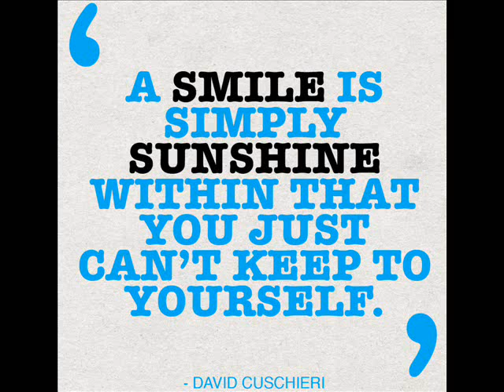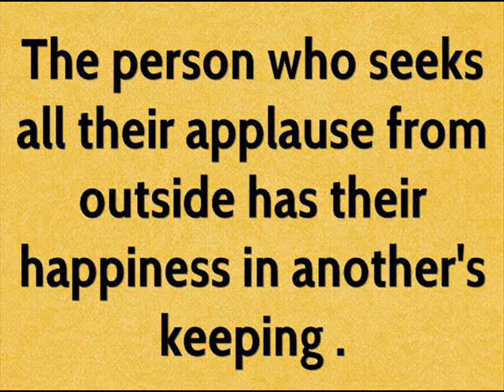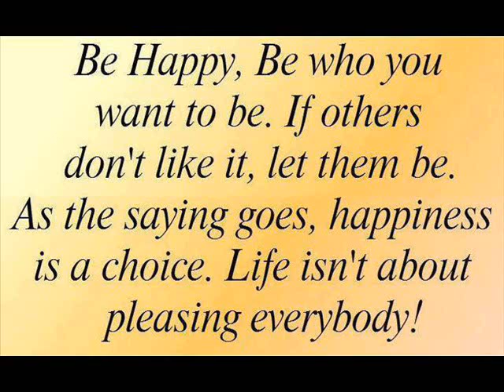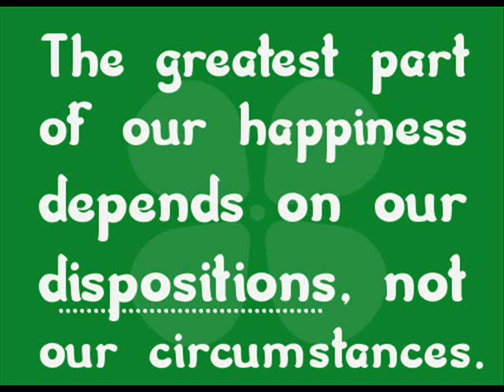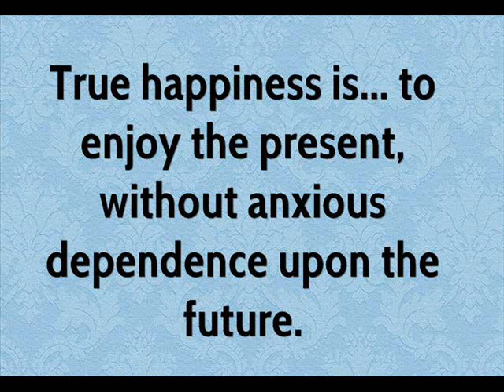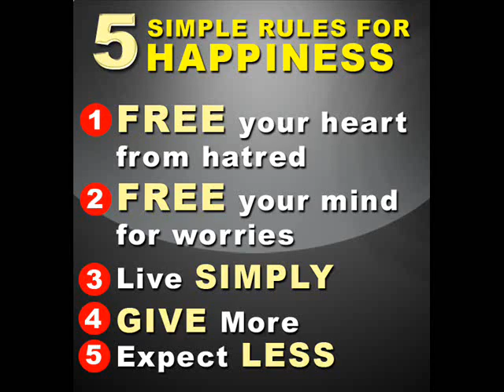Lets not be unhappy for small causes